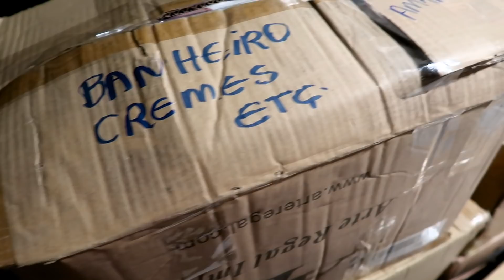5 DIAS SOZINHA COM MEU BEBE | Amanda Domenico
- Me segue lá Instagram- @AmandaDomenico

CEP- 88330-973